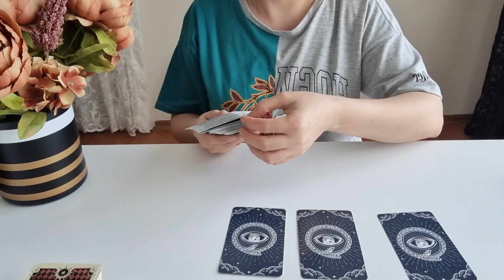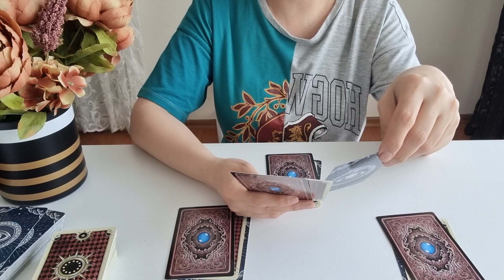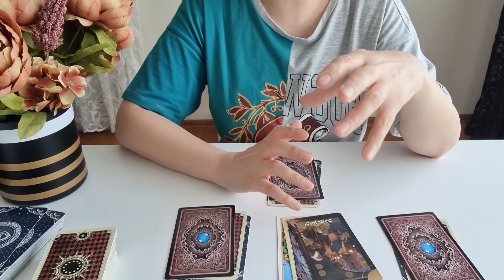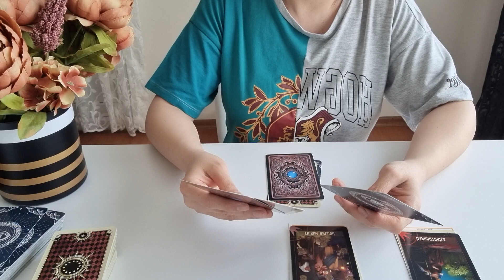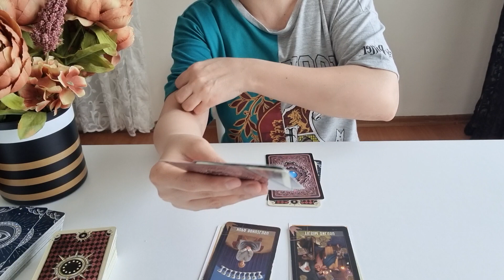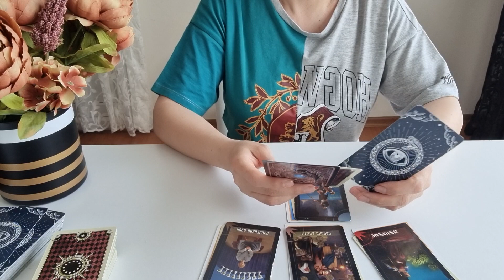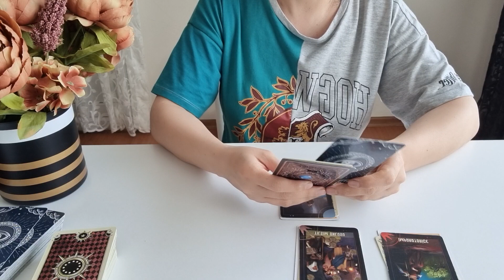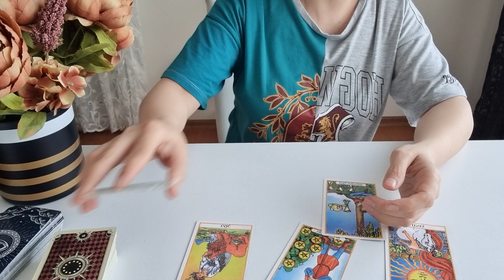TERAZİ BURCU İÇİN ELMAS